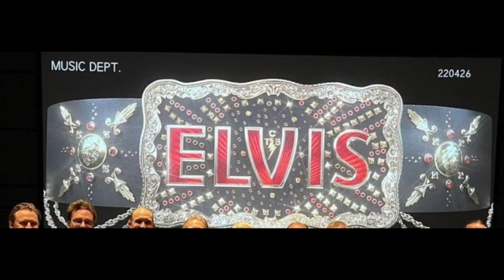Lisa Marie Presley’s statement about the ELVIS movie! “Embodied my fathers heart and soul…”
Hello.

Welcome to my all ELVIS channel. TCB

DAILY ELVIS VIDEOS!

Or

I LOVE ELVIS ❤️